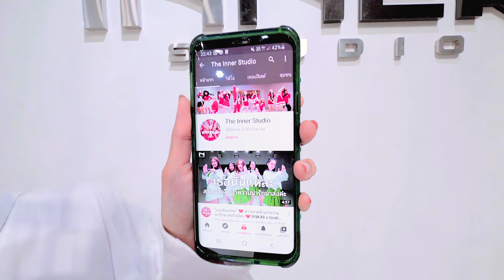INNER KIDS │MOONLIT FLOOR - LISA